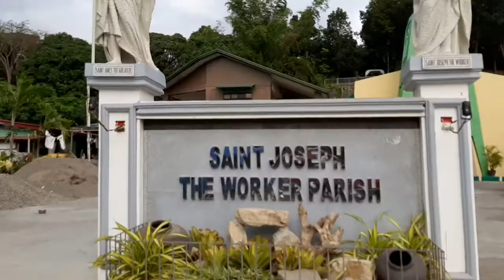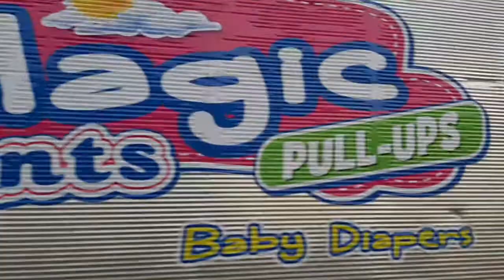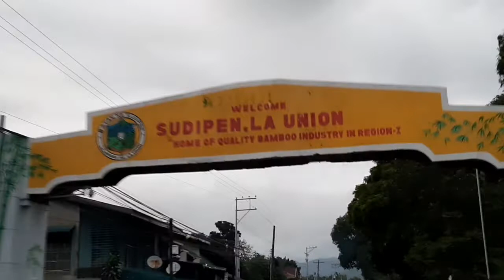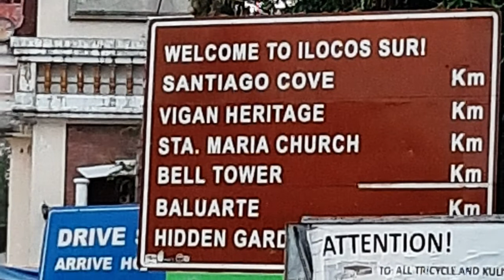WELCOME TO THE HERITAGE PROVINCE OF ILOCOS SUR | Philippines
7wonderworldtouristspot IlocosSurandNorte The world heritage place.Belong to a 7 wonder wolrd tourist Spot.Extreme north getting to know about this place around the ilocos tourist spot.Vigan city is most popular place of ilocos Sur which have suggested Iteneraries or list tourist spot great "Calle crisologo"Vigan Cathedral Church,Vigan Plasa,Dancing Fountain,and History of iLocos.